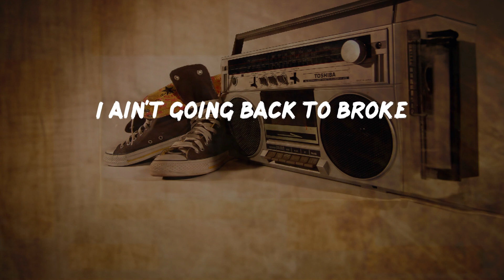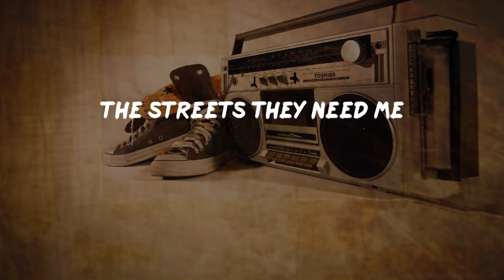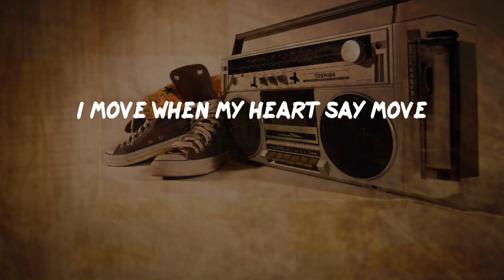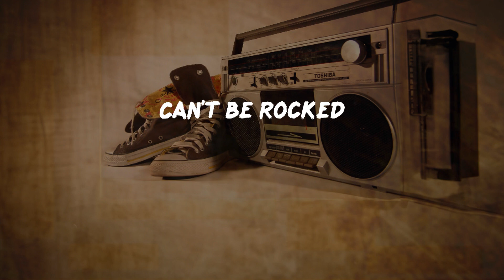Roy Jones Jr - Can't Be Touched (Lyrics) | HipHop Old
Can't Be Touched Lyrics:
Can't be touched
Can't be stopped
Can't be moved
Can't be rocked
Can't be shook
We hot
When will you niggas learn
Came to get crunk
Came to bring life
Came to get it started
Came to get it right
Turn down the music
Turn up my mic
I mean what I speak
I do as I say
I hustle, I grind
Don't get in my way
I'm pimping my hoes
I'm jacking my foes
I spit at the police and duck my P.O.'s
I ain't going to court
You can call a judge
Tell him kiss my ass
'Cause I ain't gonna budge
And I ain't going back to lock up
You trying to Glock a pop up
I ain't going back to broke
And I'm never gonna stop the puffing
Not for nothing
The block they need me
The streets they need me
The club scene nigga
Is mine believe me
You don't believe me
Can't be touched
Can't be stopped
Can't be moved
Can't be rocked
Can't be shook
We hot
Open your hearts for me
Look what I got for you
You in the presence of greatness
I'll make it hot for you
Pass the rock to me
Block and I'll run with it
Here for the game
And all the pussy that come with it
So full of focus I'm insistent on keeping it going
The Franchise, I exist in a league of my own
Expect attention unfamiliar with being ignored
The truths back, locking and closing the door
Brick wall in the road
I won't move
The King
I'm like Roy in the ring
I can't lose
Show the face of what compares to mine
You want to war?
Motherfucker I ain't hard to find
Now holla back, nigga
Can't be touched
Can't be stopped
Can't be moved
Can't be rocked
Can't be shook
We hot
I move when my heart say move
Fierce like a lion
Got nothing to prove
Stubborn as a hot damn mule
God in my corner
Nigga can't lose
Trying to take me out my hot damn shoes
See how quick I jump up and give you bitches the blues
They gonna see you on the hot damn news
And that ain't even nothing
Linking me to the crime
Not a print, not a hot damn clue
Beating these niggas down
Is what I came to do
And I ain't playing bout a hot damn rule
Shaking you niggas down
If you ain't paying your dues
We passing up yo block and ohh
My screws are loose
Don't call my hands
'Cause you gonna make me act a hot damn fool
Dead discussion, you will not win
'Cause I will not lose
Can't be touched
Can't be stopped
Can't be moved
Can't be rocked
Can't be shook
We hot